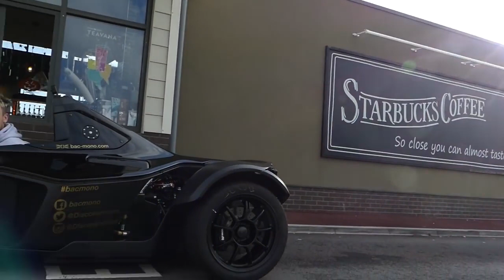ULTIMATE PIT STOP BAC MONO STARBUCKS ROULETTE!!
Could the BAC Mono be the next daily? I take it to Starbucks to trial it's usability...Even if it doesn't have any cup holders!!